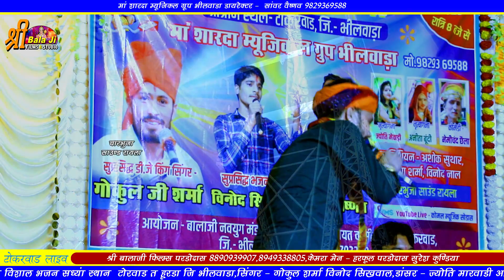गाड़िया गाड़िया और होटला पर नाम लिखियो सांवरिया को | Gokul Sharma Sanvriya Seth New Dj Bhajne